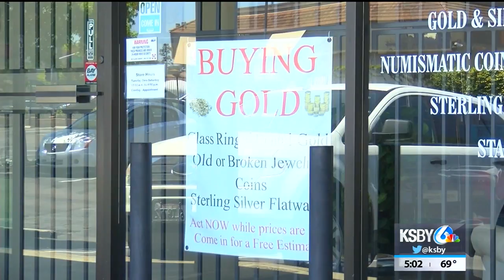Coins, guns taken in Orcutt business burglary